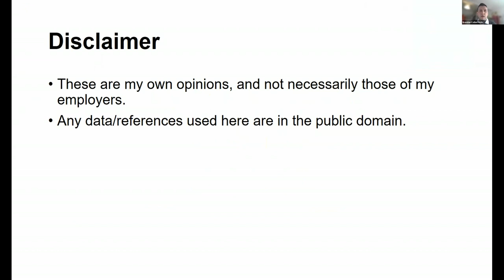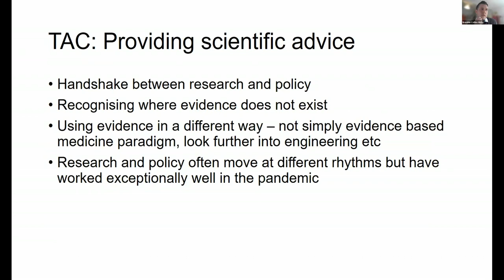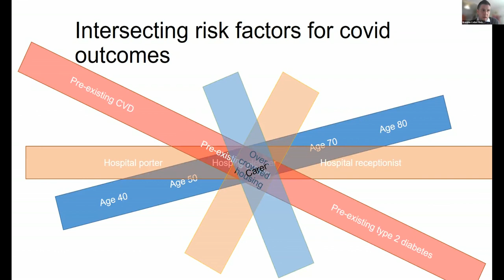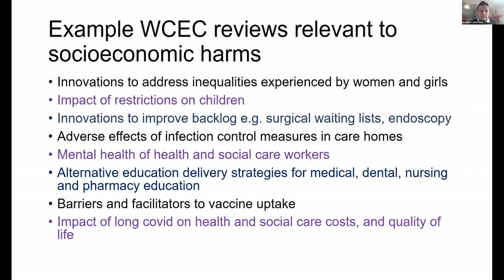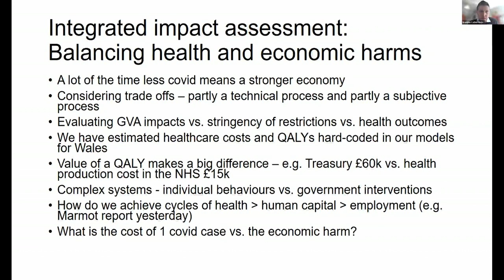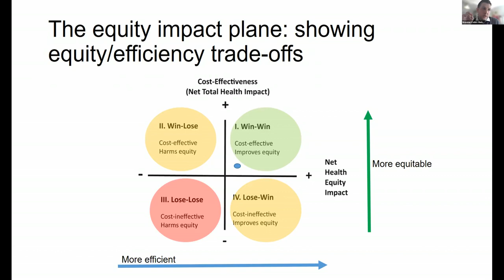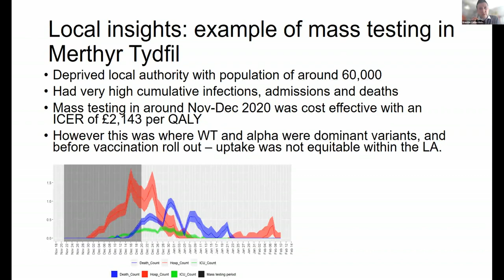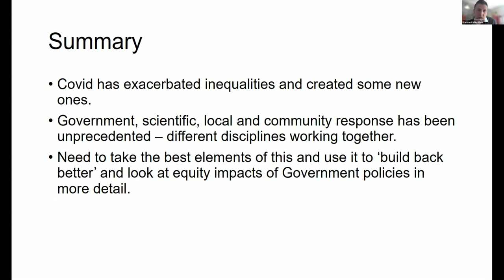Experience of Considering Health & Socioeconomic Harms of the Welsh Pandemic | B.Collins (Welsh Gov)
SPEAKER
Brendan Collins (Welsh Government)